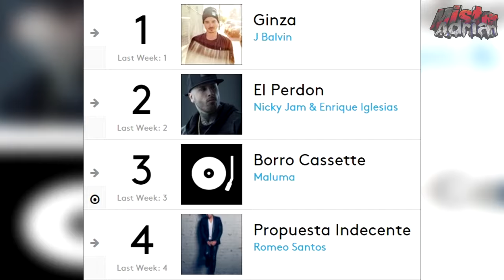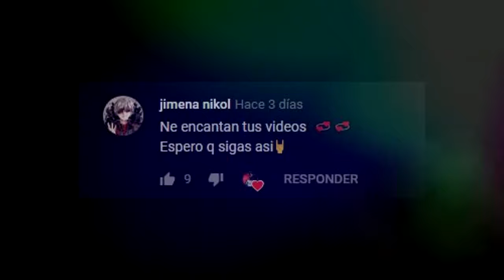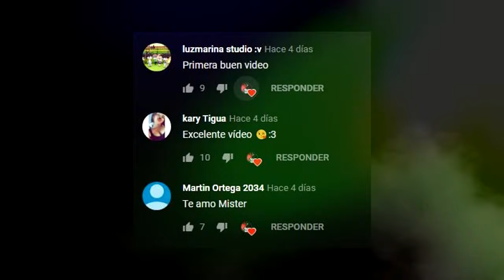La Verdadera y Oscura Historia de "OZUNA" | Su pasado tiene muchos secretos...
Juan Carlos Ozuna Rosado, mejor conocido internacionalmente como Ozuna, es un cantante compositor y actor puertorriqueño. De seguro has escuchado muchas de sus canciones, pero quizás ni siquiera sabes de provino este artista, o los obstacúlos que tuvo que enfrentar, para estar hoy donde esta. Por favor sientate y ponte cómodo porque el presente día te relatare, la verdadera historia de Ozuna "el negrito ojos claros".

◾ Recuerda activar "la campanita de notificaciones" para que Youtube te avise cuando suba nuevo vídeo.

 DEJAMÉ TU OPINIÓN EN LA CAJA DE COMENTARIOS👍❤